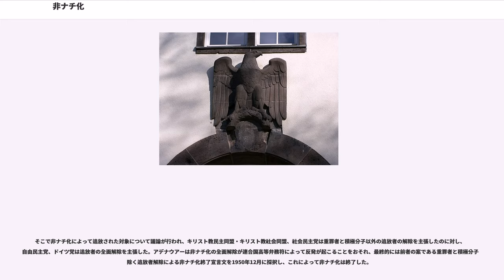非ナチ化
非ナチ化（ひナチか、独：Entnazifizierung、英：Denazification）は、連合軍軍政期のドイツ（1945年 - 1949年）ならびに軍政期のオーストリアで実施された政策。ドイツとオーストリアに限らず、ナチに占領されたフランスやオランダなどでも、ナチ体制の除去が行われた。狭義の非ナチ化はナチ党関係者の人事粛清を指すが、広義の非ナチ化にはドイツ社会からの、ナチス・ドイツ時代の影響を除去する政策全般を指す。

連合国の代表アメリカ・イギリス・ソビエト連邦の3国は1943年10月のモスクワ会談において、ドイツの無条件降伏と、戦後ドイツの軍事的無力化、民主化とともに非ナチ化を推進する方針を策定した。1944年から主要国に加わったフランスもその方針に同調し、1945年2月のヤルタ会談後には「ドイツの軍国主義とナチズムを撲滅し、ドイツが世界平和を二度と攪乱できないよう保障する」ことを目的とし、「ナチ党（国家社会主義ドイツ労働者党）、ナチ的法律・制度・組織・諸制度を根絶し、ナチや軍国主義のあらゆる影響を公的機関やドイツ人の文化生活・公共生活から除去」することを宣言した。この方針に基づき行われたドイツ降伏後のポツダム会談では「名目以上にその活動に参加したナチ党員全員、ならびに連合国の目的に敵対的な人間」を「公職および準公職、重要な私企業の責任ある地位」から追放することが決定された。

連合国遠征軍最高司令部 (Supreme Headquarters Allied Expeditionary Force、SHAEF) は重要人物を逮捕するためのリストを策定したが、全体的な非ナチ化の方針は定まっておらず、詳細な非ナチ化は分割占領地域ごとに独自に行われはじめた。占領行政全体を統括するは1946年1月12日になって「名目以上」の範囲を定義する指令を出したが、この方針も非ナチ化政策の統一には至らなかった。

当初、アメリカの非ナチ化スタンスは積極的であった。米占領軍政府はドイツ占領基本指令1067号において、単なる名目以上のナチ党員だけではなく、ナチズムと軍国主義の支持者全員の公職、準公職から排除することとした。また、社会の要職につく人物へアンケート調査を実施し、ナチ党との関係を審査し、その結果公務員の3分の1を解雇した。

しかし、アンケート調査の対象とされた人物はアンケートの回答を誤魔化したほか、米占領軍政府も地域の人間関係を詳細に把握する能力がなく、また占領地区のドイツ人の米軍政府への不満感、不信感が高まったほか、アメリカ本国からも公正さに欠けるとの批判が出た。そのため、米占領軍政府は、ドイツの行政機構と協力して非ナチ化を進めるとし、ドイツ州政府との折衝の結果、1946年3月に「ナチズムと軍国主義からの解放のための法律」（解放令）を州法として成立させた。

解放令によって、米軍占領下の各州では解放令実施のための特命大臣が設置され、その指揮下で18歳以上の全住民対象にアンケート調査を実施し、調査の結果ナチと政治的関係の強い人物を非ナチ化審査機関で審査し、重罪者、積極分子、軽罪者、同調者、無罪者の5つに区分した上で、重罪者、積極分子を即刻解雇、罰金、労働収容所送りなどとし、軽罪者、同調者を罰金に処することとした。

ただ、ドイツ側に非ナチ化の主導権が移ったため、住民同士がかばいあったり、地元の名士に泣きついて無罪者判定を勝ち取るケースが頻発したほか、非ナチ化審査機関のスタッフも地域住民の恨みを買うことを恐れ、なり手がいないなど順調に運ばなかった。また非ナチ化による社会の各分野の人材不足が深刻化すると、ドイツ側から追放者への恩赦要求が高まり、「青少年特赦」が行われるようになったほか、冷戦激化によって、アメリカ本国の対ドイツ占領政策の基本方針が懲罰から復興に変わると、判定の引き下げ措置が行われるようになった。

ソビエト連邦占領地区における非ナチ化は徹底していた。ソ連占領地区においては最初からドイツ人協力者、特にヴァルター・ウルブリヒトらソ連に亡命していたドイツ共産党員を中心に共産主義者に有利な非ナチ化を実現させるべく活躍した。そのため、公職追放によって空席となったポストには共産党員を中心に就くこととなり、そのため、旧来の貴族、ブルジョアジーに代わり労働者や農民の子弟が公務の中心に就いたため、非ナチ化によって政治的にも社会的にも劇的な変化を遂げることとなった。

また、ソ連はナ...